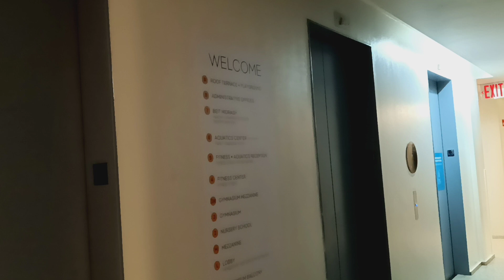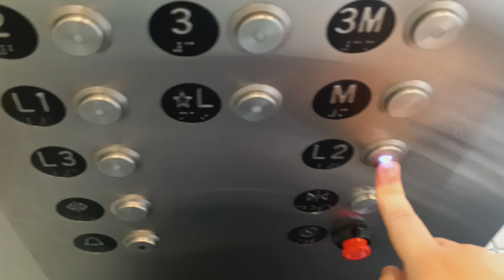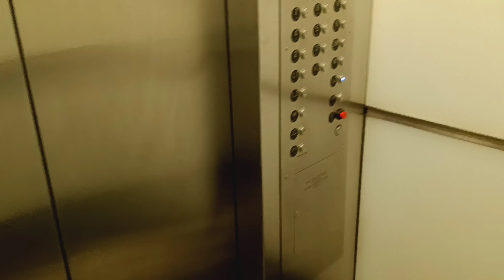Mongrain traction elevators at the Marlene Meyerson JCC (Manhattan, NY)